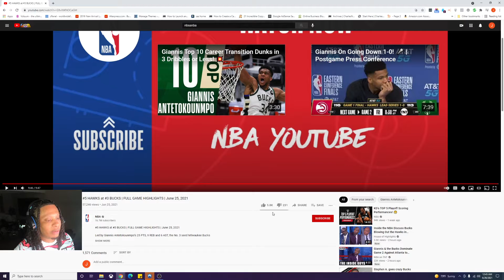JwuuReacts Milwaukee Bucks vs Atlanta Hawks Full GAME 2 Highlights | 2021 NBA Playoffs!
ON THE COME UP. ANY SUPPORT IS APPRECIATED! Be sure to sub